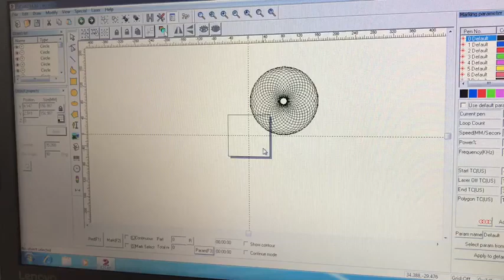XT LASER Split laser marking machine fiber laser marking machine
Cell & Whatsapp & Wechat: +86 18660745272
Skype: xtlaser1209 ;